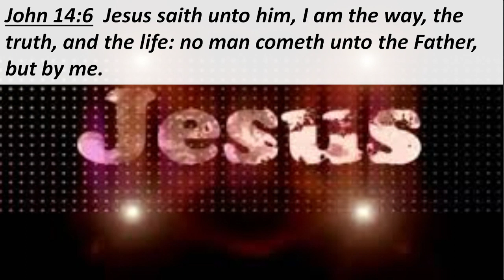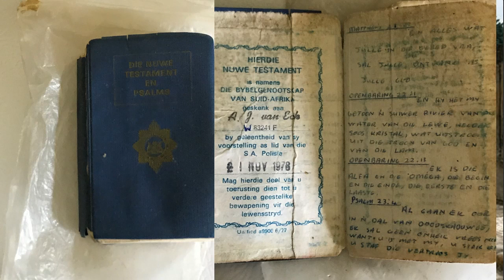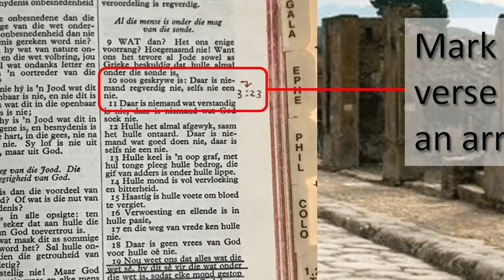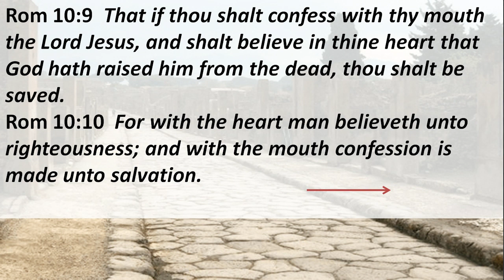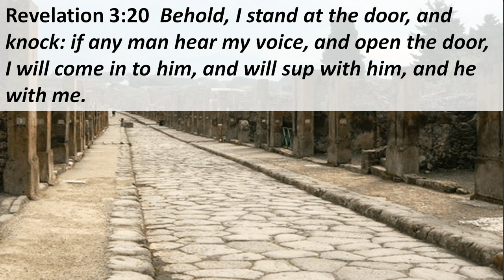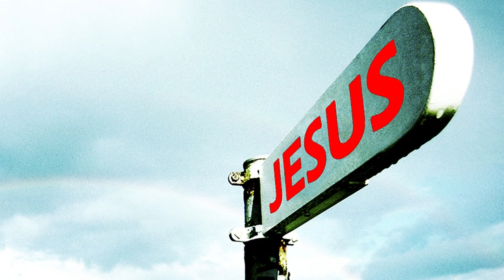The Roman Road - Sunday 17 May 2020